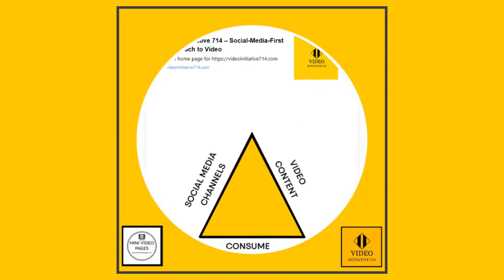Video Initiative 714 and Mini Video Pages Newsletter #9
Making "Social-Media-First" video is what Video Initiative 714 and Mini Video Pages are about. After playing the video (~55 seconds) .please click this to open the Newsletter (in an external website).